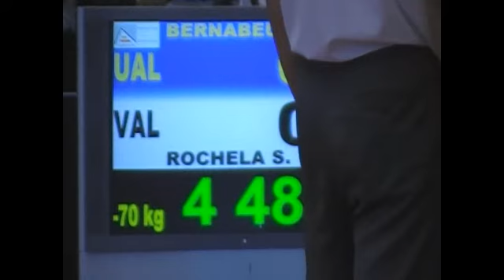cto. esp universitario 2009 -70 bernabeu rochela 1/2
cto. esp. universitario 2009
-70
maría bernabeu (ual)
sara rochela (val)
(semifinal 1/2)